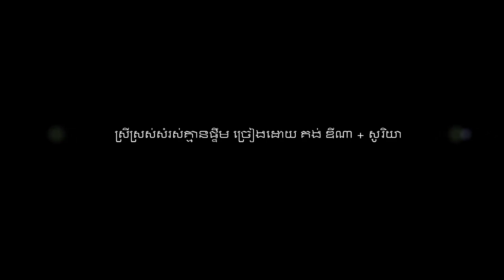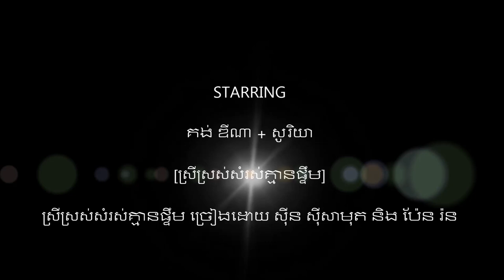ស្រី​ស្រស់​សំរស់គ្មានផ្ទឹម ច្រៀងដោយ គង់ ឌី​ណា + សូរិយា​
ស្រី​ស្រស់​សំរស់គ្មានផ្ទឹម ច្រៀងដោយ គង់ ឌី​ណា + សូរិយា MORODOK CD VOL 10